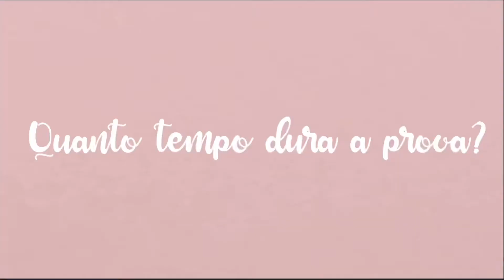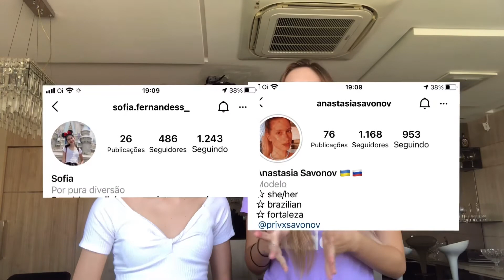DICAS VALIOSAS PARA FAZER A PARTE DO SPEAKING DO TOEFL IBT | JustPoppin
DICAS PARA FAZER A PARTE DO SPEAKING DO TOEFL IBT. Nesse video demos as dicas mais valiosas para obter um bom resultado na parte do Speaking do toefl ibt ja que muitos não sabem o que é e como estudar para o  TOEFL .

gente! espero q vcs tenham gostado, qualquer ajuda é bem vinda!
 Temos uma playlist com as outras partes do TOEFL.

Escrevam suas dúvidas ou conselhos aqui nos comentários👇🏻
Postamos vídeos TODAS as semanas, fiquem de olho.

Além disso, nós sigam no instagram para ver notícias mais atuais e nos aproximar.